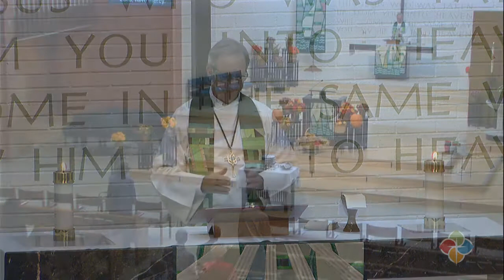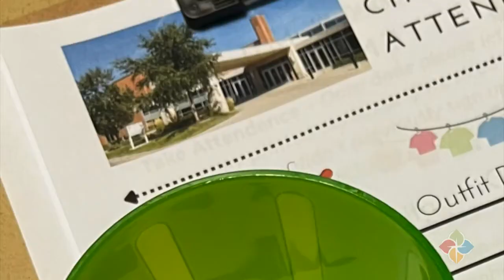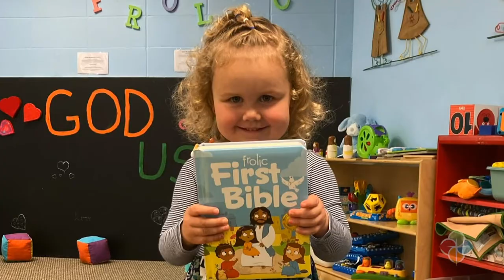OSL Festive Worship, October 2, 2022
Our Savior’s Lutheran Church, Sioux Falls, South Dakota, Festive (traditional) worship service, Sunday, October 2, 2022.

Readings and sermon begin at 00:29:25